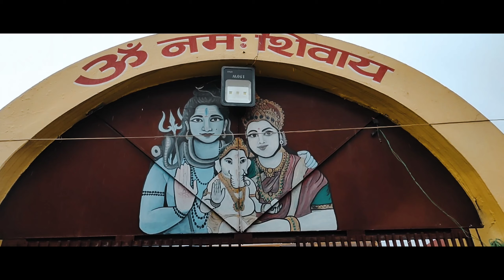SAINAMAINA KORA 2021 || VLOG || EP-3